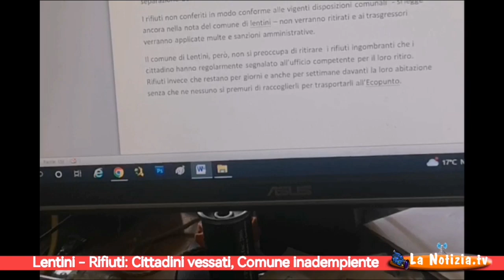Lentini - Rifiuti: Cittadini vessati, Comune inadempiente.